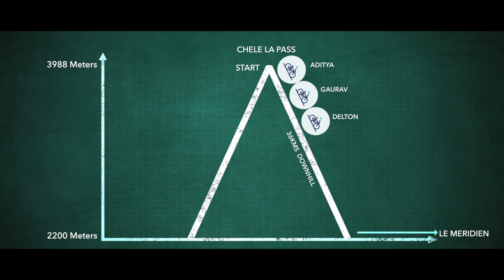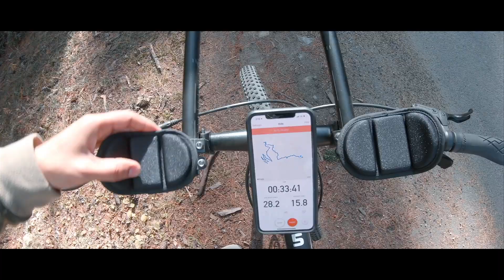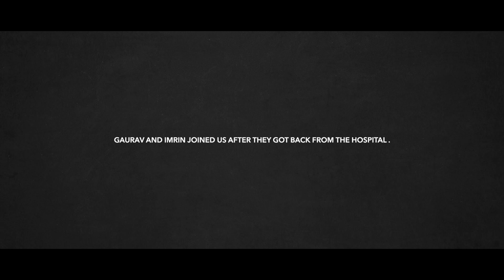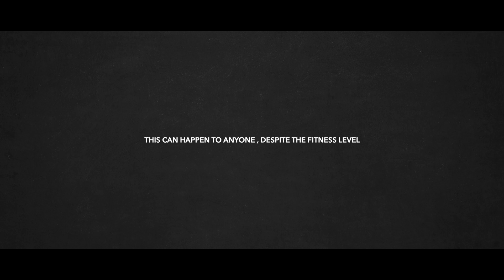India to Bhutan Paro to Thimpu BikePacking 201 Episode 4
BikePacking season 2
Our journey From Paro to Thimpu
Thank you to Le Meridien Paro & Thimpu for being such amazing hosts.